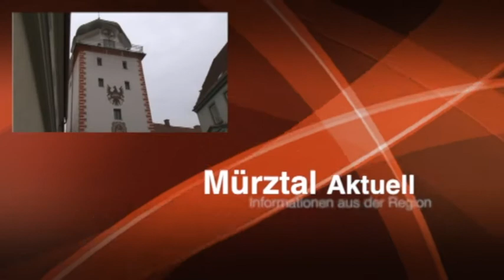MEMA TV - Mürztal Aktuell 21.11.2017